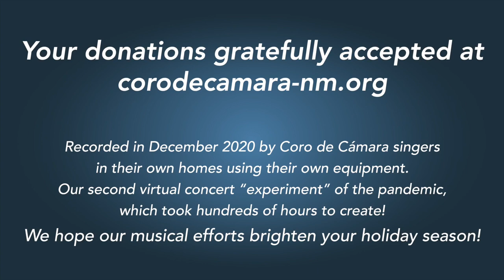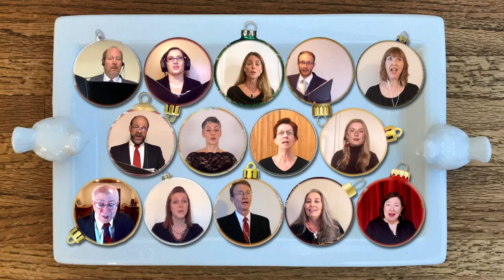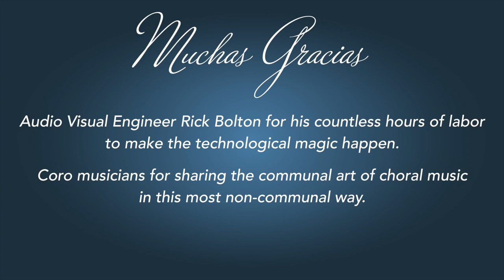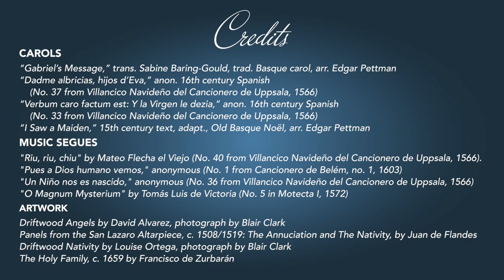Coro de Cámara - Tidings of Joy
TIDINGS OF JOY
from our homes to yours

CAROLS

“Gabriel’s Message,” text: translated from the Basque by Sabine Baring-Gould (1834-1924), music: trad. Basque, arranged by Edgar Pettman (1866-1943)

“Dadme albricias hijos d’Eva,” anonymous 16th century Spanish, No. 37 from Villancico Navideño del Cancionero de Uppsala (1566)

“Verbum caro factum est: Y la Virgen le dezia,” anonymous 16th century Spanish, No. 33 from Villancico Navideño del Cancionero de Uppsala (1566)

“I Saw a Maiden,” text: 15th century adapted, music: Old Basque Noël, arr. Edgar Pettman (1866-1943)

MUSIC SEGUES

"Riu, riu, chiu" by Mateo Flecha el Viejo (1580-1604), No. 40 from Villancico Navideño del Cancionero de Uppsala, 1566

"Pues a Dios humano vemos," anonymous, No. 1 from Cancionero de Belém, no. 1, 1603

"Un Niño nos es nascido," anonymous, No. 36 from Villancico Navideño del Cancionero de Uppsala, 1566

"O Magnum Mysterium" by Tomás Luis de Victoria (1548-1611), No. 5 in Motecta I, 1572

 ARTWORK

Driftwood Angels by David Alvarez, photograph by Blair Clark*
Panels from the San Larazo Altarpiece, c. 1508/1519: The Annunication and The Nativity, by Juan de Flandes
Driftwood Nativity by Louis Ortega, photograph by Blair Clark*
The Holy Family, c.1659 by Francisco de Zurbáran

* Used by permission of Susan Topp Weber, of Susan’s Christmas Shop.

Nylea Butler-Moore, Artistic Director
Rick Bolton, Audio Visual Engineer
Jon Sayles, Classical Guitarist
Jess Cullinan, Graphic Design
Yelena Mealy, Rehearsal Pianist

Recorded in Northern New Mexico by singers in their own homes using their own equipment.  Our second ‘experiment’ of the pandemic. Premiered on December 22, 2020.